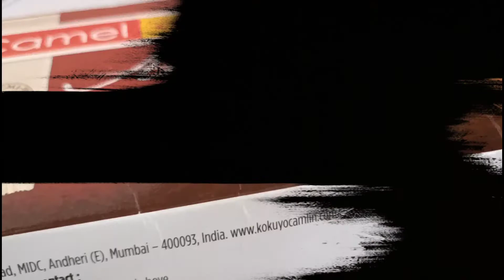How to draw on mobile cover 😍||tutorial video.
Hey guys ☺️
about video:-
In this video I'm  going to customise my mobile cover which looks so simple here we are going to fill colour on it 🥰
acrylic painting
customising my own cover
mobile cover painting
easy painting
drawing on mobile cover
how to draw on mobile cover
easy way to draw on mobile cover